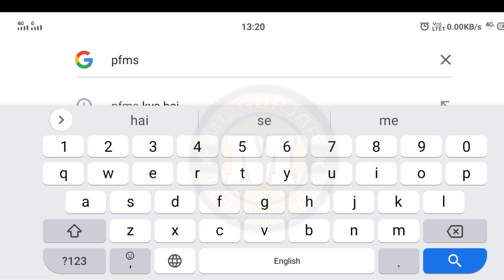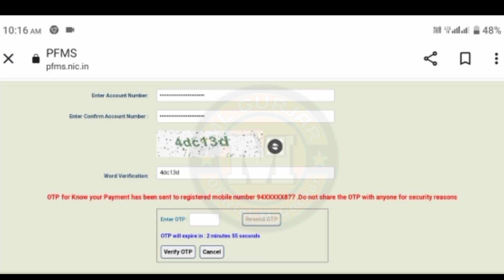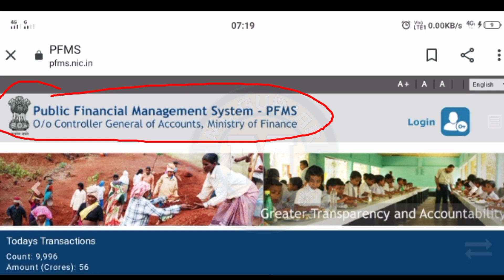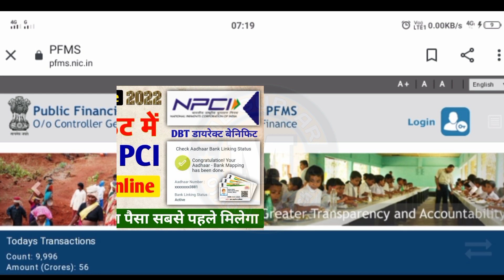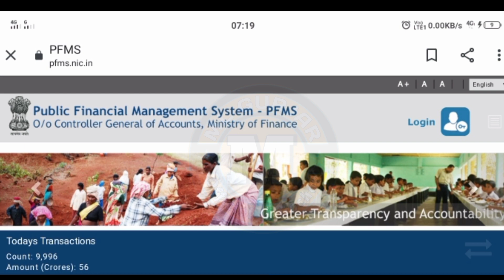सरकार से आए पैसा को ऐसे चेक करे ऑनलाइन | Pfms se paisa kaise check kare | sarkari paisa kaise check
Hi guys
 I am ML Gurjar Welcome Our to YouTube channel Official ML gochar.

 Dosto aap pfms portal se apne bank account me sarkar ki tarf se aaye kisi bhi paise ko online check kar skte ho jese kisi bhi scheme,
ka paisa ho ya fir पेंशन योजना,pm आवास,नरेगा, ई श्रम, और bhi kisi ki yojana ka paisa check kar skte ho jiska complete process aap is video me dekhenge